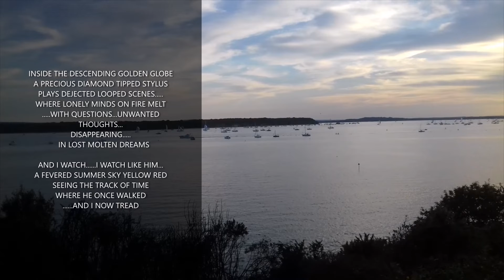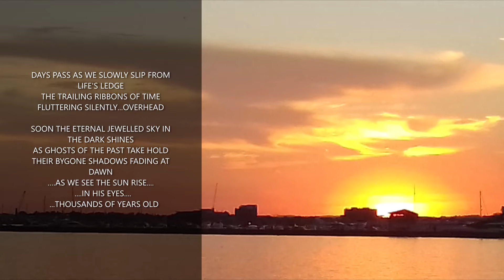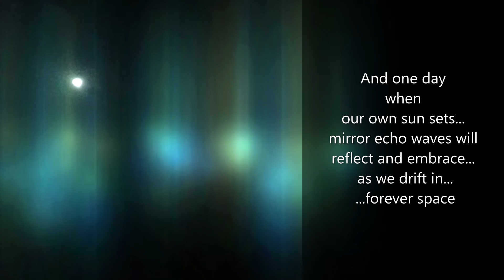SUNSET ECHOES ...A Poem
Just a few thoughts seeing the sunset recently and thinking of ancient man seeing the same as we see today - though thousands of years have passed - we are still connected. All film/pictures taken by me🌞.  Best viewed on laptop/computer.